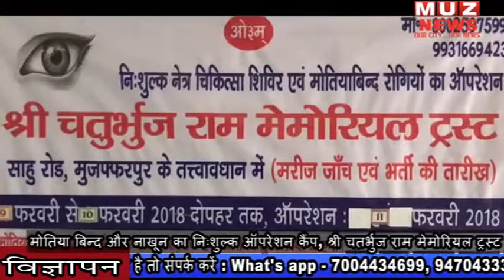श्री चतर्भुज राम मेमोरियल ट्रस्ट में मोतिया बिन्द का निःशुल्क इलाज के लिए लगाया गया शिविर